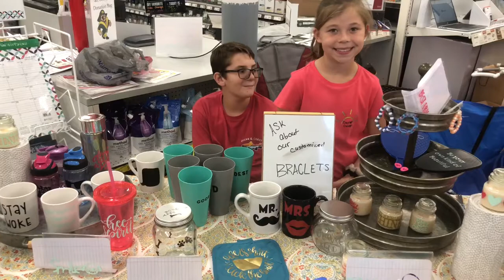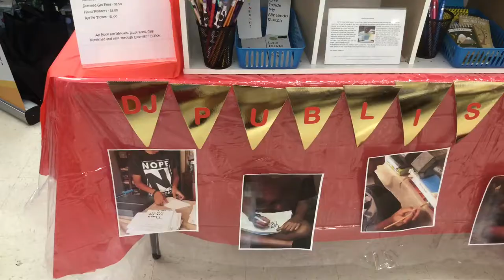Brunswick County NC: Not Just Beach Town Anymore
Brunswick County North Carolina is now a booming economic area that is attracting families and entrepreneurs. We take a look at the Brunswick County children’s Expo where kids get to show off their entrepreneurial skills.